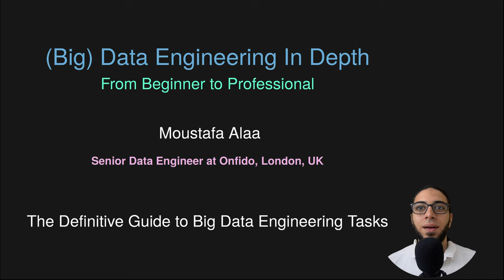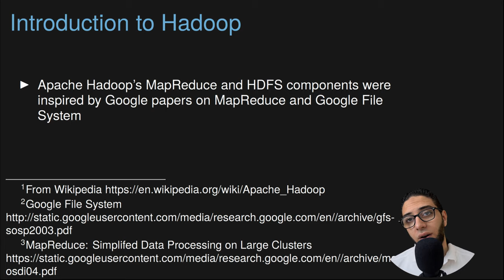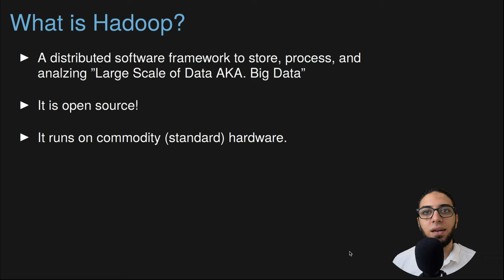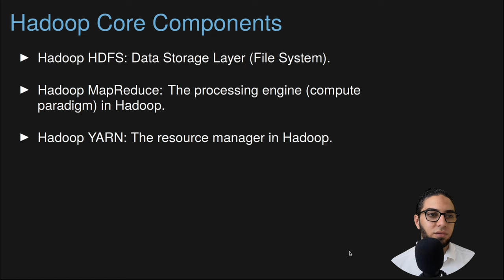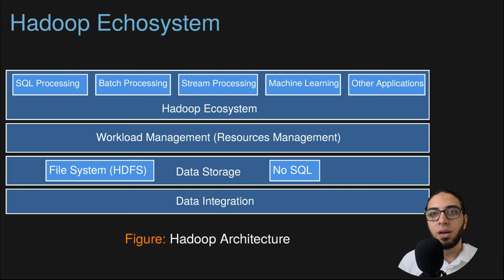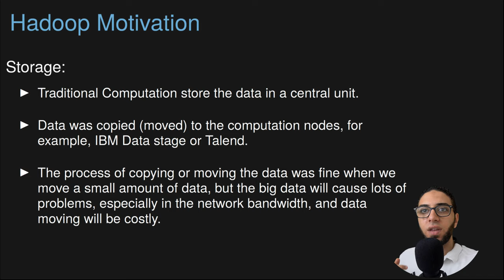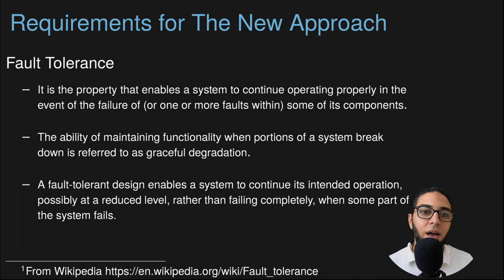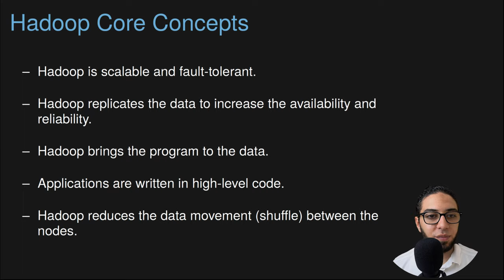Ch.03-03 Introduction To Hadoop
▶ Introduction to Hadoop
▶ What is Hadoop?
▶ Why do we need Hadoop?
▶ Hadoop Core Components
▶ Hadoop Echosystem
▶ Hadoop Motivation
▶ Requirements for The New Approach
▶ Hadoop Core Concepts